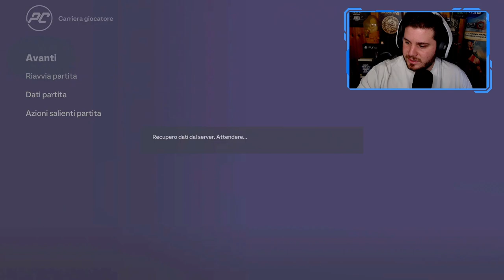RISCATTA QUESTA STAGIONE | FC 24 CARRIERA GIOCATORE [EP.24]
Benvenuti, oggi si continua con la nuova Carriera Giocatore su FC 24!